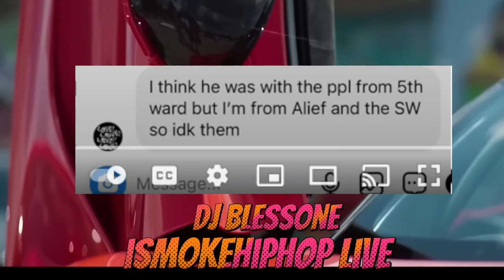Migos Takeoff Update: Bowling Alley 810 Manager Claims Mob Ties And Prince Family Allegedly STARTED?